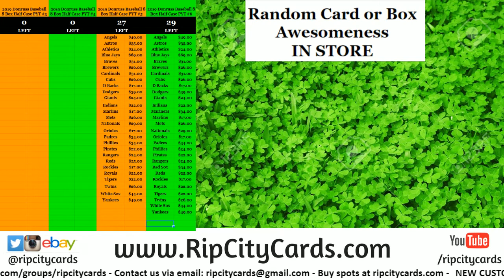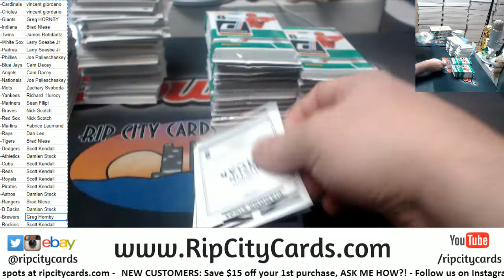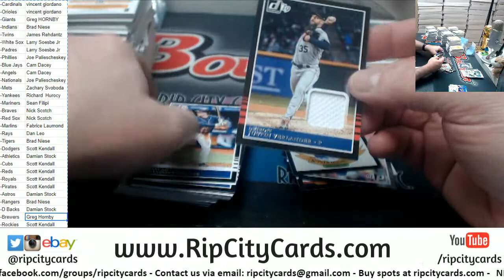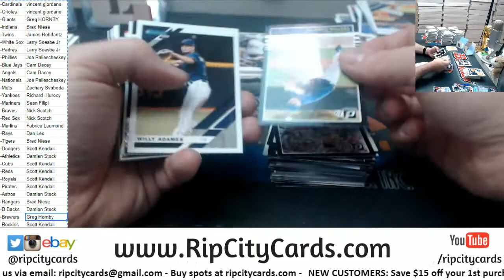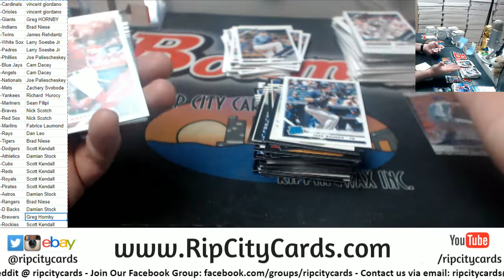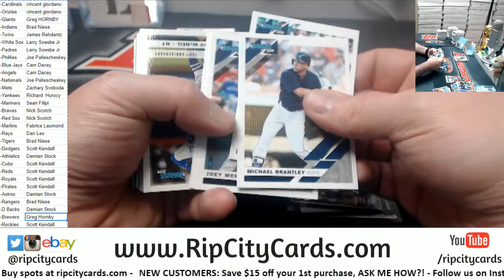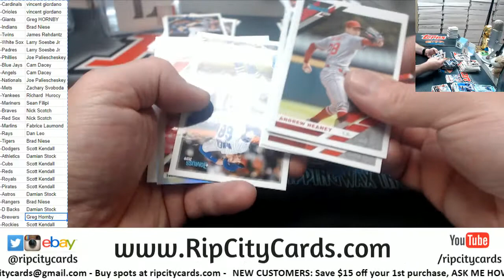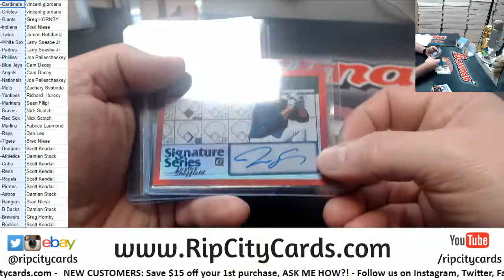2019 Donruss Baseball 8 Box #4 RCC